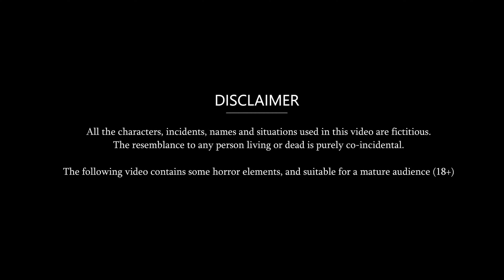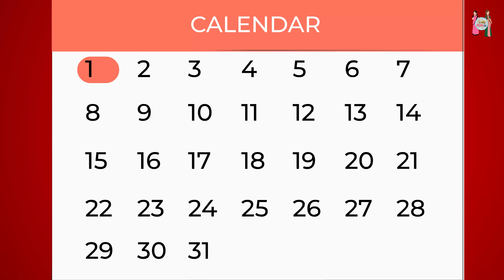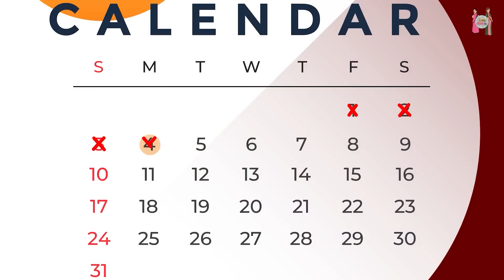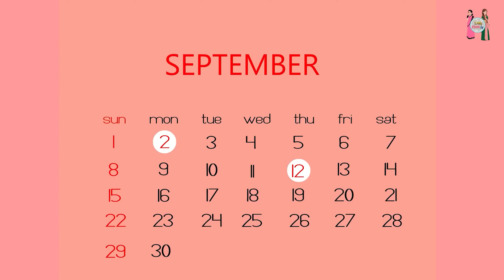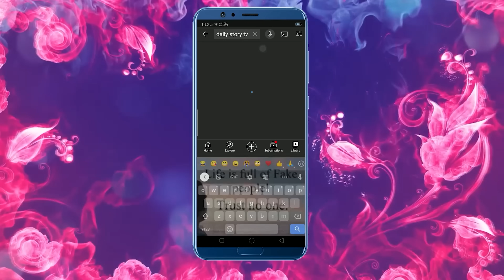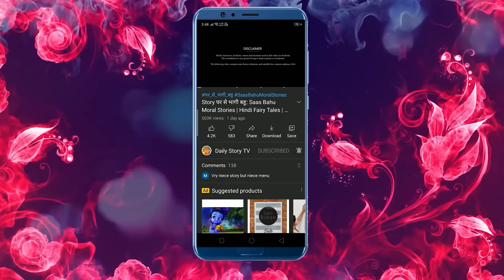कढ़ी चावल खाने वाली बहू : Hindi Kahani | Moral Stories | Bedtime Stories | Sas Bahu Kahaniya